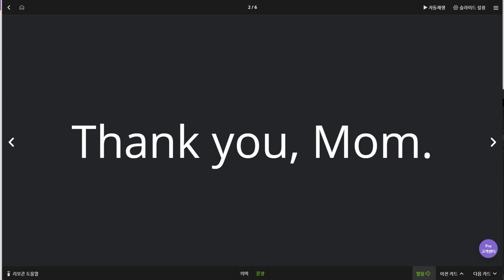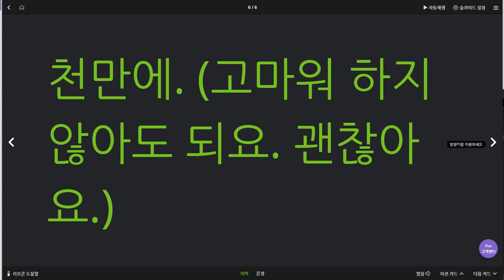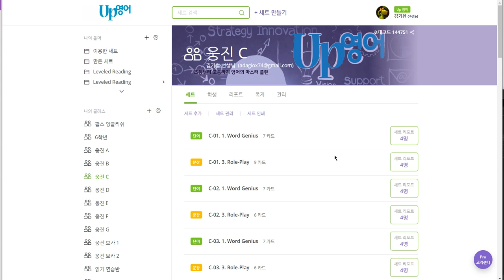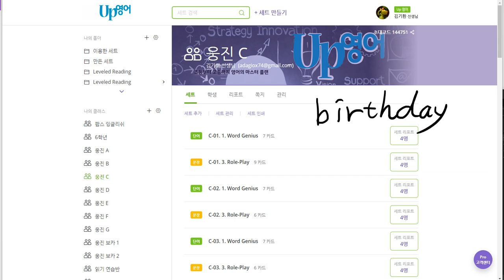김도헌 2019 07 10 일대일